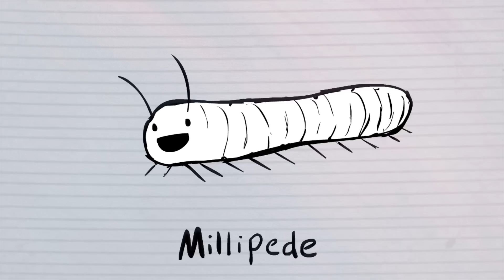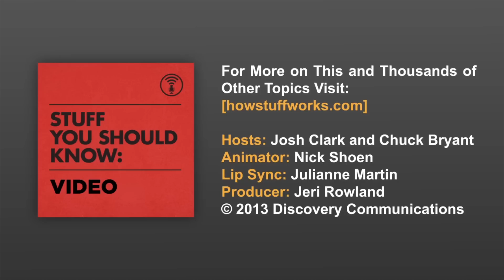Biospeleology and the Dark, Dank World of Caves: Stuff You Should Know Animated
Most living beings rely on a common energy source to sustain themselves - sunlight. So how do the creatures inhabiting dark, dank caves untouched by the Sun do it? It's called the food chain, with a generous dollop of bat guano. Tune in to this Stuff You Should Know video and find out more!

Tune in for new episodes of the Stuff You Should Know animated series every Monday!